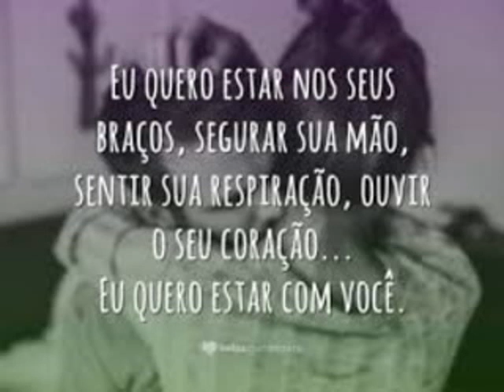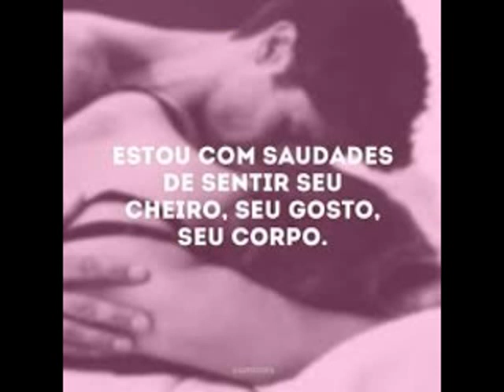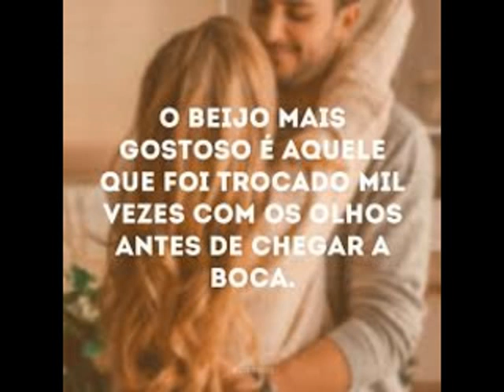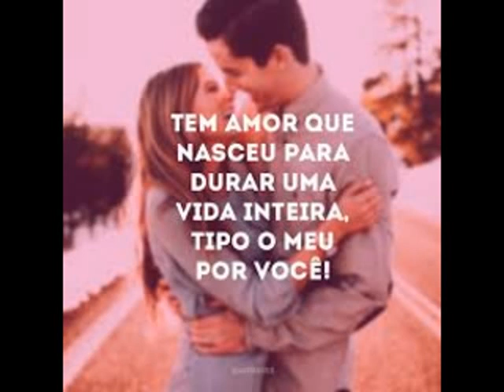Kenny Rogers Lady Dama traducão com locutor Mauro Silveira